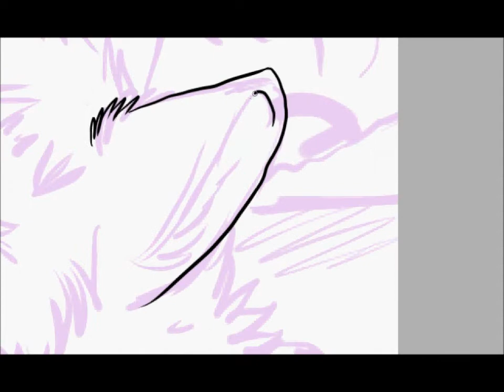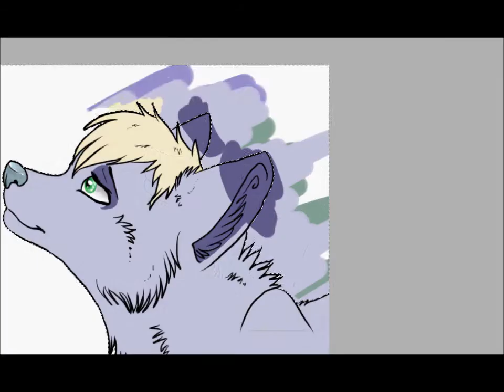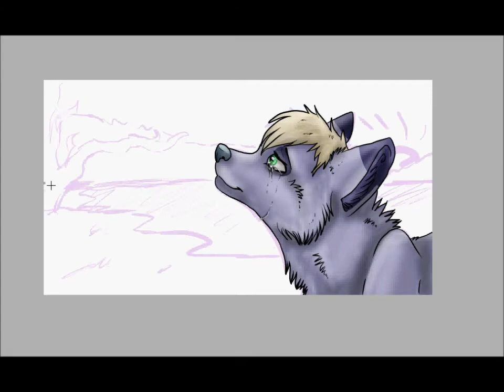Speed paint - Blade - EMINEM REMIX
Just a simple drawing~ Enjoy !